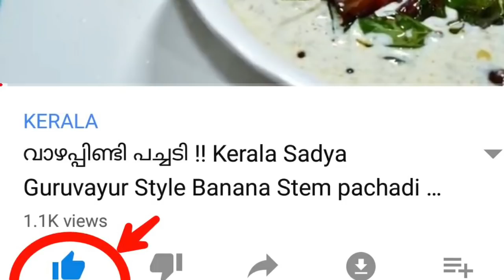കുക്കറിൽ സൂപ്പർ മുട്ട ബിരിയാണി 👌!! Egg Biryani In Pressure Cooker || Easy biriyani recipe Malayalam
Easy Egg Biryani In Pressure Cooker !